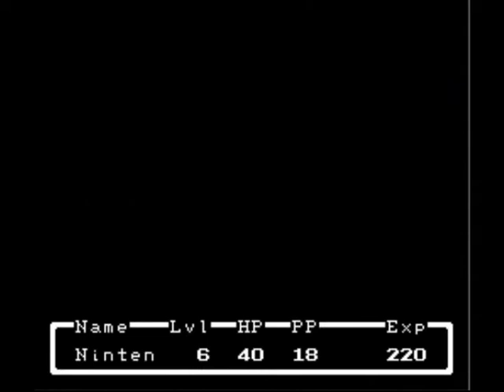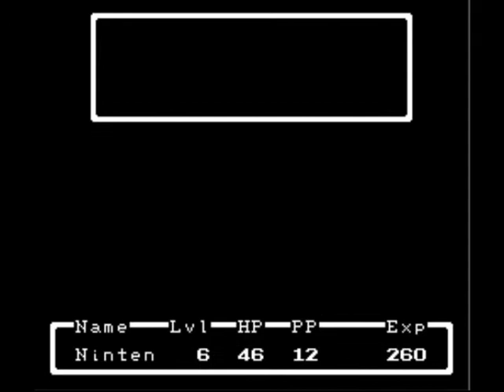Mother Runthrough Episode 3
It's time to enter the cemetery to save Pippi.